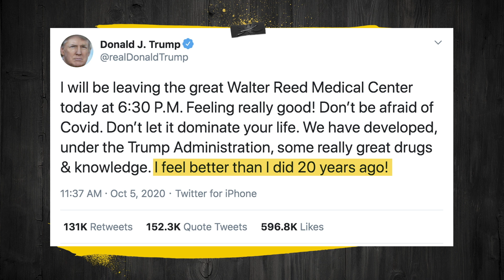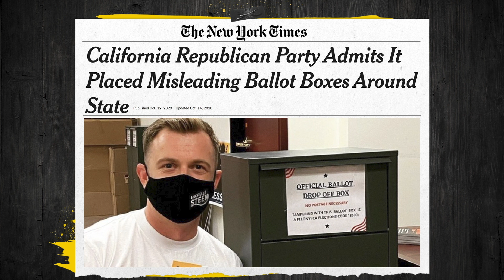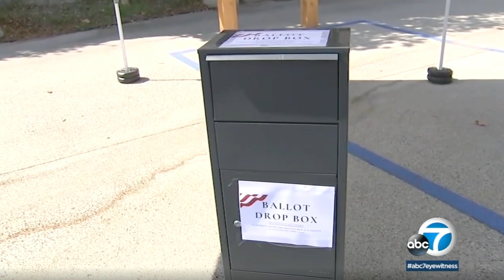Trump has abandoned his core voting bloc: old white people | WILMORE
It’s 18 days to Election Day, and Larry Wilmore feels like we’re all Danny Glover in a buddy cop movie: “18 days ’til retirement, boys, not a worry in the world. You know what, maybe I’ll go sailing today!” Remember where we were at this point in 2016? Trump was a joke! Nobody seriously thought he’d become president, but he did. And according to POTUS comportment judge Van Jones, he’s become president several more times since then. So, you know, with COVID deaths at 200,000 and rising, how is the president of the United States presently comporting himself? …oh no he’s dancing to “YMCA.”

SHOW SYNOPSIS: Emmy Award-winning producer, actor and comedian Larry Wilmore is bringing his distinct voice to streaming with a new weekly special series. WILMORE. Larry will have real discussions with high profile people from all different backgrounds including sports, politics, and entertainment. Each episode will not only cover the election but will also engage in the important conversations of the week. It will be funny, sometimes serious, potentially awkward, and most definitely honest. Larry Wilmore (who has an overall production deal with Universal TV), Jo Miller, Tony Hernandez, Brooke Posch, David Miner, and Michael Rotenberg serve as executive producers. The series is produced by Jax Media and Universal Television, a division of Universal Studio Group.